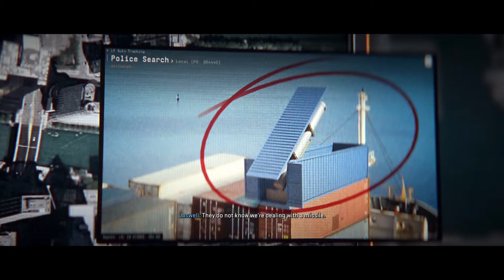Call of Duty Modern Warfare 2 (2022) Xbox Walkthrough - Ending Mission 17 Countdown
Playing 17th ending campaign mission Countdown from Call of Duty Modern Warfare 2 (2022) on next gen console Xbox Series S using Mouse and Keyboard.

The mission begins with Valeria informing Task Force 141 about the final missile hidden in the heart of Chicago. You will assume the role of Soap as you and Price infiltrate the skyscraper containing Hassan. The mission kicks off with you and Price securing the rooftop of the building and rappelling your way down. You will get to experience a new mechanic featured here, allowing you to shoot upside down.

As you make your way down, you will spot enemies holding civilians hostage. You can shoot at the captors through the windows but ensure that no civilians are harmed by the hostiles. After you have cleared the first floor, keep moving down and eliminate all the terrorists on the next two floors. Continue moving downwards, and Price will inform you of an entry point in the building. He will blow the windows off, and you can finally get inside the building.

Follow Price, and you will reach a server room filled with hostile targets. Take all of them out. It is recommended to pick up a shotgun or SMG here, as most encounters are going to be close-range. Make your way to the control room to capture Hassan; however, by this point, he has already left the area. Here, Price will blow up a second window so that both of you can get to the next level by rappelling down. As you go down four levels, you see lots of adversaries on the other side shooting at you. If possible, don't engage them here as you will be without cover. Instead, move left and get inside to fight from behind cover.

There will be waves of foes to kill here. Make use of all the utilities you have and get rid of them. Once the vicinity is devoid of danger, move to the exit door behind the bar counter. Follow Price down the staircase and walk through the blown-up wall. As soon as you reach the next area, Hassan will launch the missile.

You will now get to regroup with Gaz and his team. Use their assistance to eliminate all the adversaries on the floor. These enemies here will be armored, so make sure to go for headshots to take them down quickly.

Once all the foes are taken care of, stack up against the door and proceed to use the snake cam. As you are about to employ it, the door will blow up, and more enemies will emerge. You will be knocked out by them, and Price will be injured. Follow Gaz and get inside the elevator. As you are about to move down, there will be an explosion separating you from the rest of your team. You will also lose your weapons in the process. Make your way down and get a jump on Hassan, who will be carrying the missile control pad.

You will snatch it from him, and more bad guys will come and attack you. Unfortunately, you won't have any weapons with you here to defend yourself. The only options you have left at this point are to find cover and craft weapons. Immediately turn away and sprint straight until you reach the counter. Get behind it to collect all the items available there, then run again towards the opening to your right. Move silently so as not to alert enemies and collect as many materials here as possible.

There will be plenty of cover in this area, so find a dark cover for yourself and access the missile controls. You will learn that the missile is headed straight for D.C. and that you have to shut it down immediately. Follow Laswell's guidance as she assists you through the process. Next, pull out the relevant device and follow Laswell's instructions to detonate the bomb. Now your objective is to take out all the armed guards in the area. Use the crafting materials available and prepare a shiv and a prying tool. Now, pry open the drawer near the counter, and you will find a box cutter that can be used to kill enemies.

As you kill the last foe, Hassan will shoot you down and drag you to throw you out of the building, literally. Now, the perspective will change, and you will assume the role of Ghost, who is in another building. Shoot Hassan in the head as he messes with Soap.

With this, Modern Warfare 2's seventeenth and final mission, Countdown, will come to an end. Being the final mission in the game, it is followed by a post-credit scene hinting at the infamous Call of Duty villain Makarov making a comeback in the sequel.